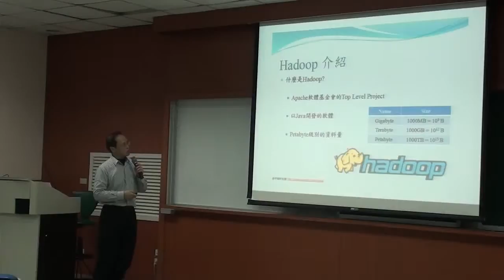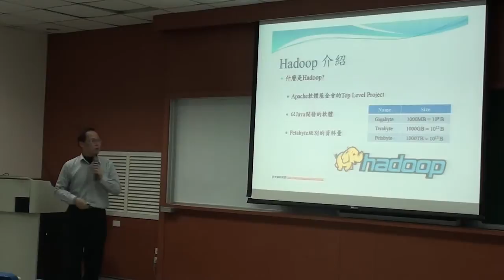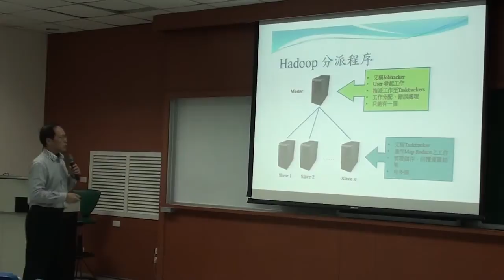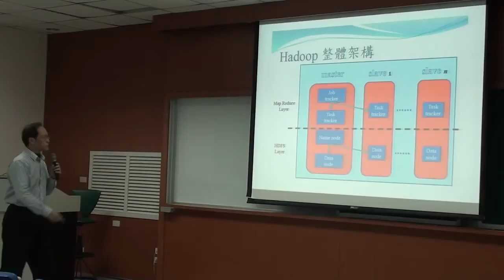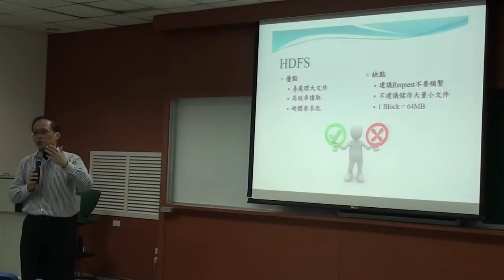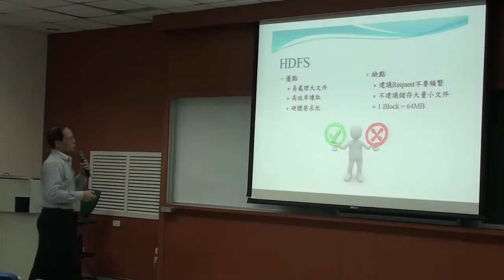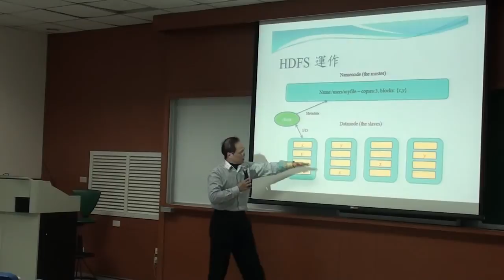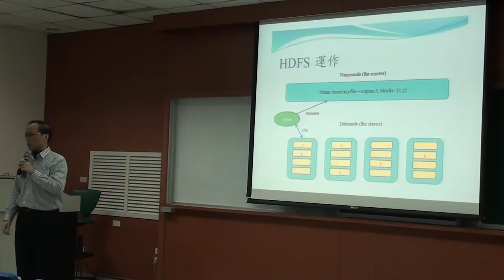《國立中山大學開放式課程》科技前沿(范俊逸老師) 13